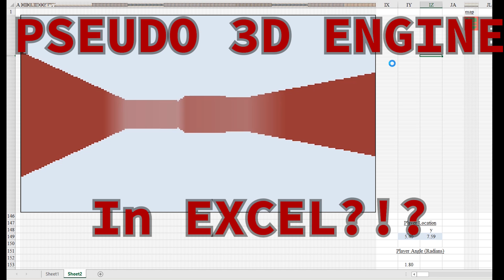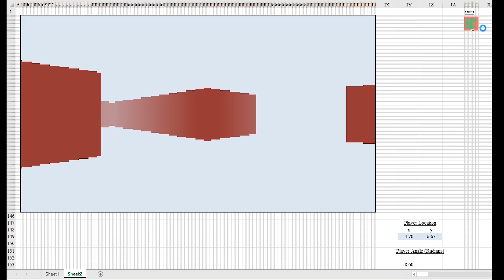Pseudo 3d engine - in Excel!!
All done in Excel, using only formulae with the only use of macros made for the inputting of key commands (e.g. wasd etc).

I've fast forwarded the video by 2x purely to remove the boring parts of the video where I'm clicking around the screen - the engine runs just fine at a 256 x 144 resolution, albeit for only a tiny world area!

Acknowledgements:

Music by Eric Skiff, song "All of Us" for the intro and "HHavok-main" for the main sequence. (Available